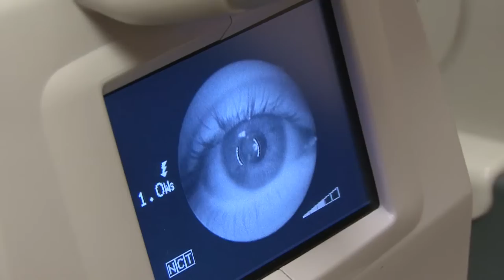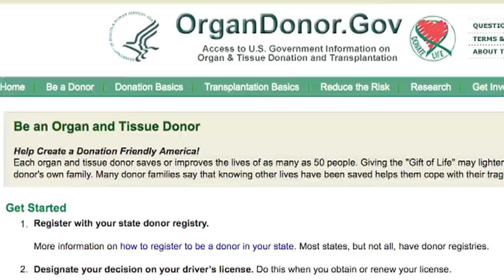Glaucoma - Advancements in Research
In this video, Dr. Guy Eakin, Vice President of Scientific Affairs at the BrightFocus Foundation and Donald Zack, M.D., Ph.D., from Johns Hopkins University talk about the importance of research in finding a cure for glaucoma and important areas of research, including genetics, understanding how damage occurs to the optic nerve, vision restoration and other topics.